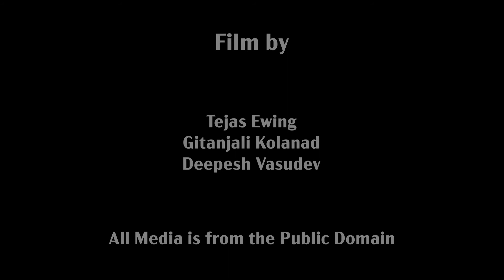Imagining the Devadasi in Girl Made of Gold